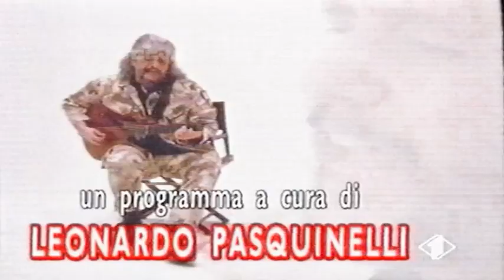Festivalbar 1995 (inizio)- Samuele Bersani - Freak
Piazza degli Scacchi a Marostica
condotto da Amadeus, Federica Panicucci e Laura Freddi.